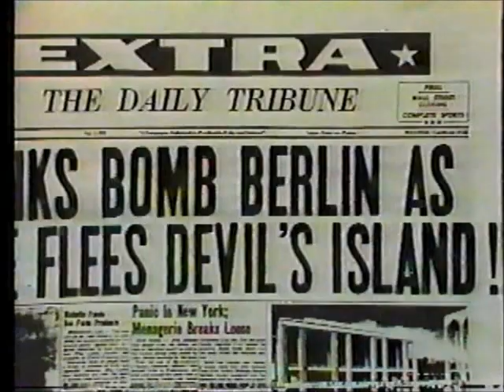WNEW 5, Movie Greats Open, May 1985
From May 1985, this is a "Movie Greats" open for a Saturday night showing of 1944's "Passage to Marseille" on New York City's WNEW, channel 5. Announcer Tom Gregory fills us in on events that occurred at the time of the film's release. (An earlier MG trailer tease for the movie can be found on this very channel, right

This is another clip I've had on my computer forever, just cleaning house during the late-summer doldrums...